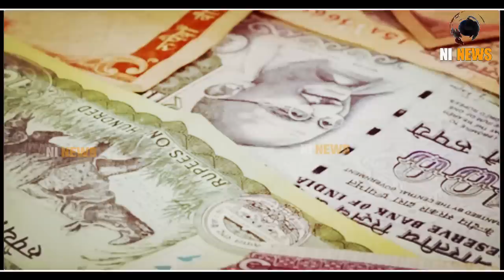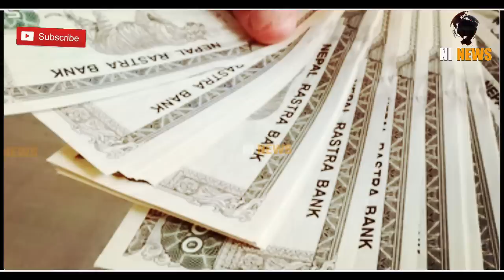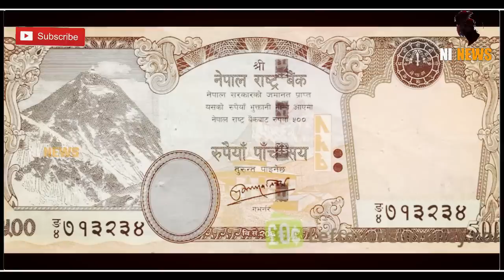नेपाल ने दिया भारत को बड़ा झटका | Big shock to India from Nepal | ni news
The Nepal central bank banned Indian currency notes of Rs 200 and above in January 2019.

While Nepalese banks continue to accept Indian notes of Rs 100 and below, the refusal of higher denominations is a matter of concern for Indian tourists and businesses.

Before demonetisation of Indian currency on November 8, 2016, Indian notes were widely accepted in Nepal, but after the ban on higher denominations, Nepalese banks and businessmen ceased trading with notes above Rs 100.

However, after the recent government decision to withdraw Rs 2,000 currency notes from circulation, Nepalese traders are apprehensive of another demonetisation and have stopped taking all Indian currency. Laxman Tiwari, a businessman in Mahendranagar, Nepal, said, "Nepalese businessmen faced monetary losses during demonetisation as they were unable to change Indian notes. This led them to avoid accepting Indian currency this time to avoid similar risks. However, at the border, Indian currency is still accepted due to the large number of Nepalese who visit India for medical treatment, daily purchases, and education fees."

Ravi Gupta, a tour operator at Champawat's Banbasa, said that tourists and businessmen heading towards Mahendranagar are exchanging Indian currency for Nepalese currency due to non-availability of Indian notes in inner Nepalese cities. "This increased demand for Nepalese currency has also raised the exchange rate, with one Indian rupee now worth 1.55 Nepali rupees in private exchanges, as opposed to the official rate of 1.60 Nepali rupees," he said.

The refusal to accept Indian currency poses challenges for businesses that heavily rely on the Indian market. "Our entire business is dependent on the Indian market and this ban has created many problems," said Ramesh Chand, a businessman in Jhulaghat, Nepal.

Indian currency stopped in nepal
 nepal india currency
 nepal india money
  only Nepalese currency will be accepted
 indian note banned in nepal
 indian money banned in nepal
 indian money petrol
 petrol pump will not accept indian crrencey

1-   |||  MIC USED BY ME    |||

USB mic
Blue Yeti USB Microphone
condenser mic
Maono AU-A03 Microphone
collar mic

2-   |||  WEBCAM USED BY ME  |||

3-  |||  LIGHT USED BY ME   |||

4-   |||  HEADPHONE USED BY ME  |||

5-   |||  CAMERA USED BY ME   |||

6-  |||  MEMORY CARD USED BY ME  |||

7-  |||  ALEXA USED BY BE  |||

Topic covered-
nepal
nepal news
nepal facts
nepali video
nepalindia